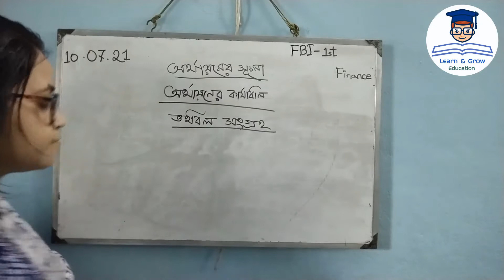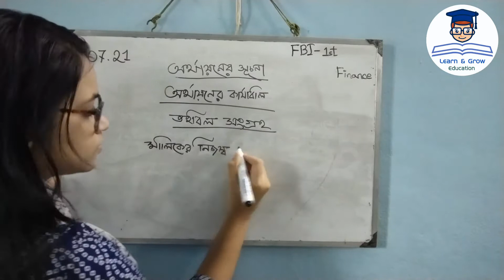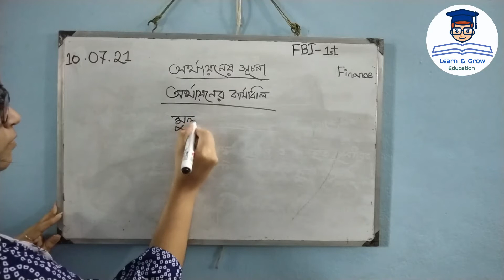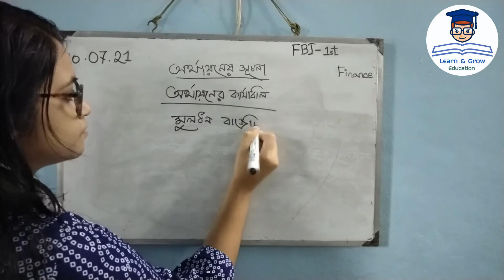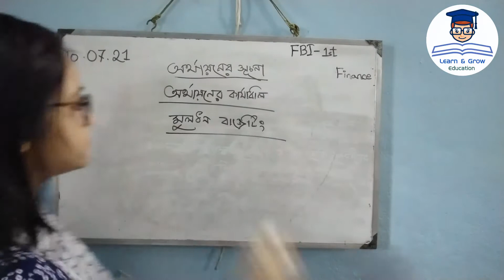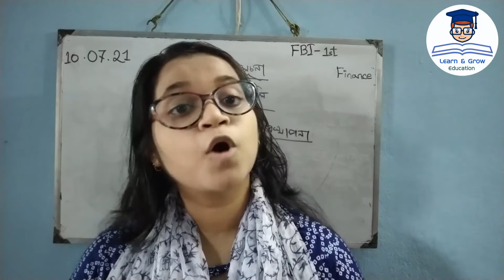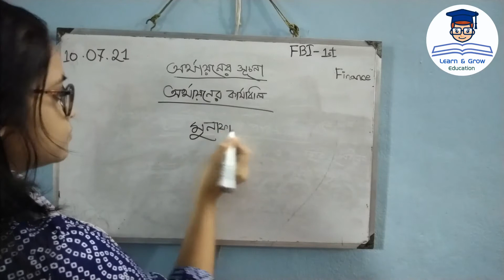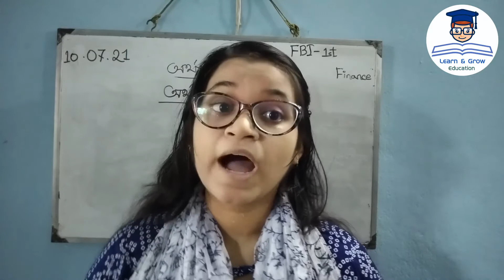৪. অর্থায়নের কার্যাবলী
একাদশ - দ্বাদশ শ্রেণির ফিন্যান্স ১ম পত্রের প্রথম অধ্যায় "অর্থায়নের সূচনা"
টপিকঃ অর্থায়নের কার্যাবলী
ইন্সট্রাক্টরঃ Aritri Samadder